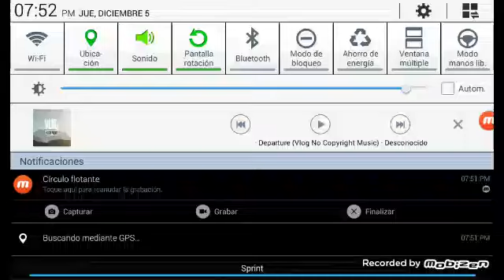DayFox - Departure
Artista: DayFox

Canción: Departure (Salida)